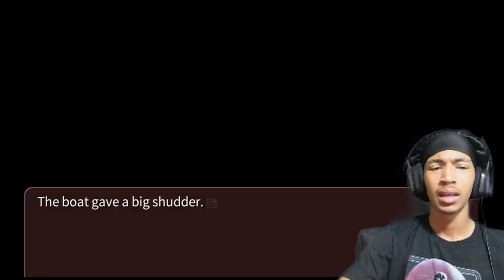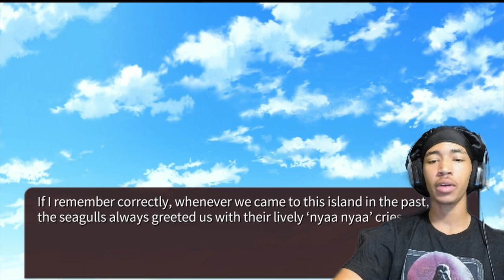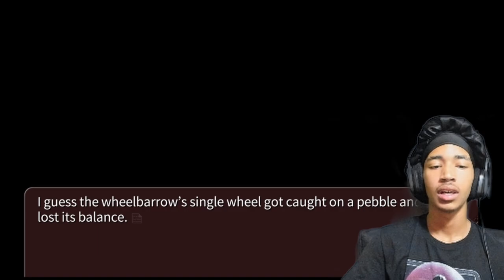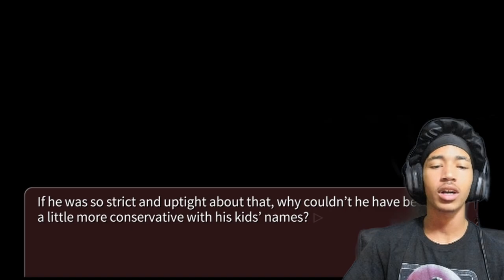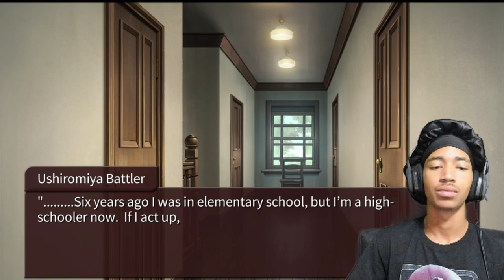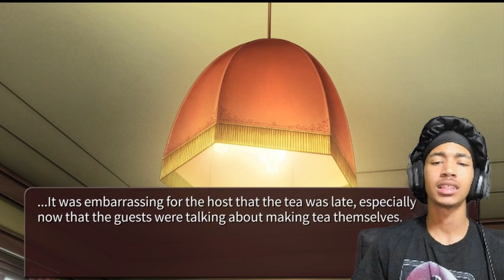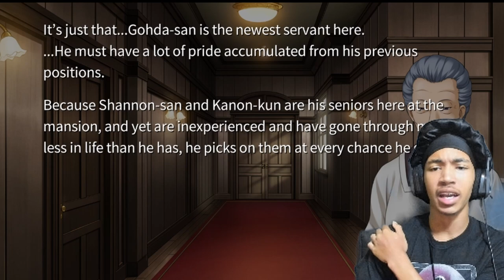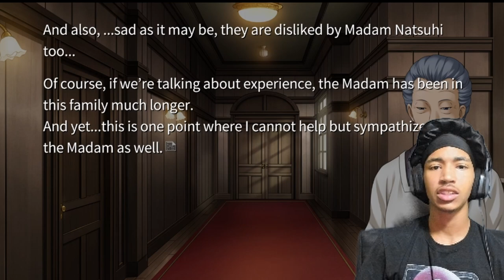I Dont Like This Butler Guy...He Weird | Umineko: When They Cry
If they dont leave that poor girl alone bruh! Over here bullyin her!